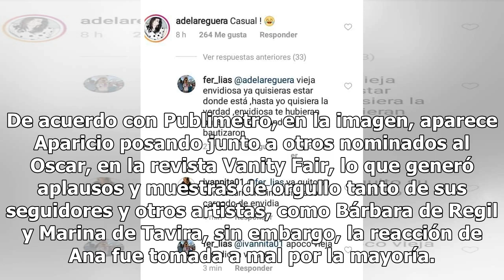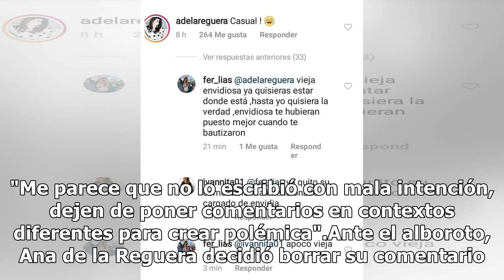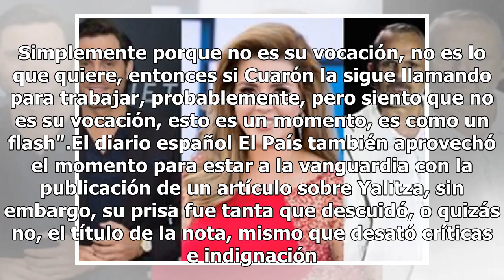Llaman envidiosa a Ana de la Reguera por desagradable comentario a Yalitza Aparicio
Usuarios de redes sociales se fueron contra la actriz Ana de la Reguera y la tacharon de "envidiosa" por escribir lo que ellos consideraron como un desagradable cometario para la protagonista de "Roma" Yalitza Aparicio. De acuerdo con Publimetro, en la imagen, aparece Aparicio posando junto a otros ...